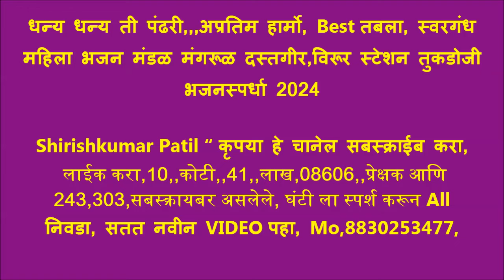धन्य धन्य ती पंढरी,,Best तबला, स्वरगंध महिला भजन मंडळ मंगरूळ दस्तगीर,विरूर स्टे, भजनस्पर्धा 2024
विरूर स्टेशन तुकडोजी भजनस्पर्धा 2024, जानेवारी 20, 21, 22, विरूर स्टे. येथे विदर्भ स्तरीय खंजिरी भजन स्पर्धेचे उद्घाटन, झाले. राजुरा आदर्श श्रीगुरुदेव सेवा भजन मंडळ विरूर (स्टेशन) आणि समस्त ग्रामवासीय जनतेच्या सहकार्याने वं. राष्ट्रसंत तुकडोजी महाराज यांच्या पुण्यतिथीच्या निमित्ताने विदर्भस्तरीय खंजिरी भजन स्पर्धेचे आयोजन करण्यात आले होते. बाजार चौकात झालेल्या या भजन स्पर्धेचे उदघाटन ज्येष्ठ साहित्यिक ग्रामगीताचार्य बंडोपंत बोढेकर यांचे हस्ते झाले. अध्यक्षस्थानी पो.स्टे. विरूरचे ठाणेदार जयप्रकाश निर्मल होते. केंद्रीय प्रचार समिती सदस्य Adv, राजेंद्र जेनेकर, सुप्रसिद्ध समाजसेवक तथा माजी सैनिक मनोज ठेंगणे, तालुका उपसेवाधिकारी लटारू मत्ते, सरपंच अनिल आलाम, उपसरपंच प्रीती पवार, सुभाष पावडे, माजी सदस्य अविनाश जाधव, जि. प. कृषी उत्पन्न बाजार समितीचे संचालक ढवस, सरिता अजय प्रभाकर रेड्डी, सुरेश पावडे, भीमराव पाला, अजय रेड्डी, भास्कर सिडाम, सारडा, तिरुपती नल्लाल्ला उलमाले, मुख्याध्यापक मनोज , सचिन वडगावकर, मुख्याध्यापक रामचंद्र पाला ढुमणे, डॉ. उमप, रुंदा पेंदोर गोरे, संजय उमरे, सुनिता आदींची प्रमुख उपस्थिती याप्रसंगी ग्रामगीताचार्य म्हणाले, राष्ट्रसंतांची भजने नित्यनूतन स्फूर्तीचा झरा , आबाजी , सुनिल इग्रपवार होती. बोढेकर म्हणजे असून ती समाजाला सदैव मार्गदर्शन करीत असतात. खंजिरी भजन स्पर्धेच्या माध्यमातून लोकशिक्षण आणि ग्रामशिक्षण घ्यावे, असे आवाहन त्यांनी याप्रसंगी केले. अॅड. राजेंद्र जेनेकर यांनी तालुक्यातील गुरुदेव सेवा मंडळाच्या प्रचार प्रसार कार्यासंबंधी विचार व्यक्त करून राष्ट्रसंत साहित्याचा प्रचार गावोगावी मोठ्या प्रमाणात व्हावा असे मत व्यक्त केले. तर समाजसेवी मनोज ठेंगणे यांनी गावातील युवकांना बलवान, आरोग्यवान होण्याचे आवाहन करून ग्रामविकासासाठी शेतीपूरक व्यवसायावर जोर देण्याविषयी विचार मांडले. कार्यक्रमाचे प्रास्ताविक मंडळाचे अध्यक्ष ज्ञानेश्वर मोरे यांनी केले. संचालन विनोद ठमके यांनी केले तर आभार राकेश कडूकर यांनी केले. मंडळाचे देविदास खोबरे, प्रवीण चिडे, मंगेश पावडे, उमेश मोरे, प्रीतम राऊत, वामन ठमके, भूषण कडूकर, संगेश पावडे, विलास आक्केवार, नामदेव चिडे, दिनेश आत्राम आदी सदस्यांनी अथक परिश्रम घेतले. तसेच गावाच्या सुरूवातीला श्रीगुरुदेव सेवा मंडळ स्वागतफलकाचे अनावरण बंडोपंत बोढेकर यांचे हस्ते करण्यात आले. संस्कृती जतन करण्याचे महान कार्य होत असल्याचे ते म्हणाले. ठाणेदार निर्मल यांनी मंडळाच्या आजवरच्या कार्याचे कौतुक करून मंडळानी युवा वर्गांना तंबाखू दारू या सारख्या व्यसनांपासून दूर करण्याचे कार्य हाती गुरुदेव उपासकांनी घ्यावे असे आवाहन केले. भजन स्पर्धेत गीताचार्य बंडोपंत बोढेकर यांचे स्वागत आयोजकांनी केले.